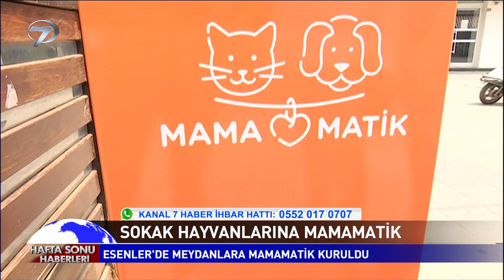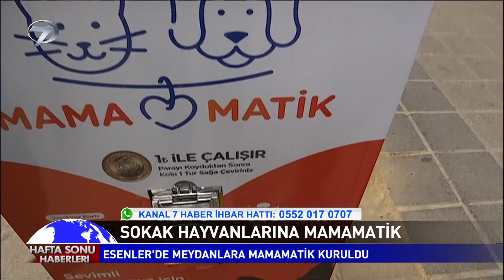Sokak Hayvanlarına Mamamatik